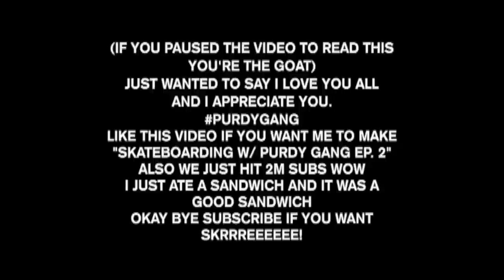,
Filmed by @BobbyBils
Edited and Directed by @RoyPurdy
Featuring: @GarrettGinner @ChrisxHarris @YungSpliff @BobbyBils @GeorgeIsPurdy @aaronmelloul
Filmed with a VX1000

Music used in video (in order):
SavageRealm - Vegas Freestyle
Stevie B - I Wanna Be the One
KKB - Sick Beat